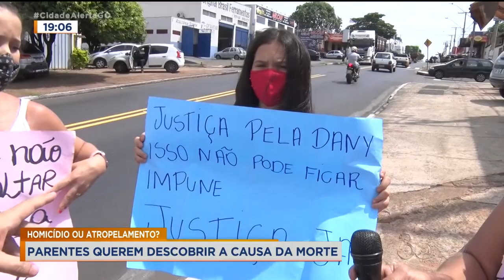HOMICÍDIO OU ATROPELAMENTO? PARENTES QUEREM DESCOBRIR A CAUSA DA MORTE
A MULHER ENCONTRADA MORTA NO SETOR PERIM, NO DOMINGO, PODE TER SIDO VÍTIMA DE HOMICÍDIO E NÃO DE ATROPELAMENTO. A SUSPEITA VEIO A TONA DEPOIS DE ANÁLISES FEITAS EM IMAGENS DE CÂMERAS DE SEGURANÇA DA REGIÃO. UM LAUDO PERICIAL VAI AJUDAR NAS INVESTIGAÇÕES.